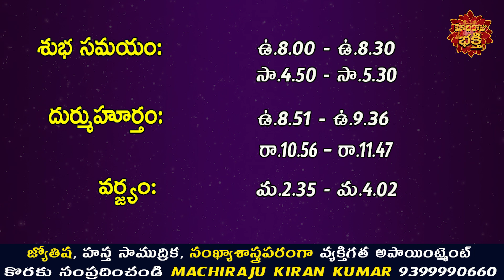రేపు శుక్ర మౌఢ్యమి మొదటి రోజు 12 రాశుల వారు ఇలా చేస్తే ప్రతి పనిలో విజయం కలుగుతుంది | Machiraju